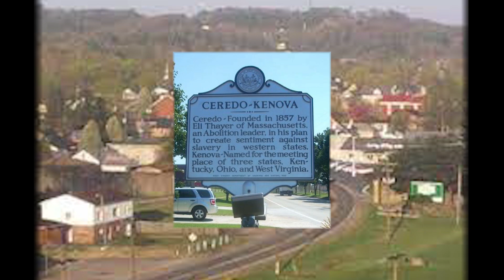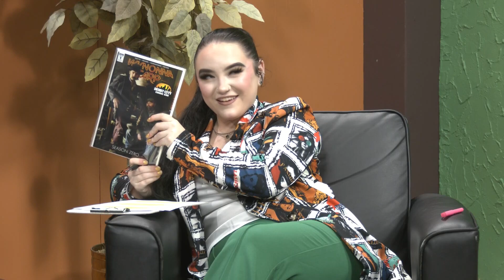Beau Smith (HerdCon preview, WMUL-FM exclusive)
WMUL-FM Student Station Manager, Makaylah Wheeler conducts an exclusive interview with American comic book writer and columnist, Beau Smith, who is best known for his work for DC Comics, Image Comics, IDW Publishing, and as vice president of marketing for Eclipse Comics. This interview serves as a preview for Marshall HerdCon 2024.